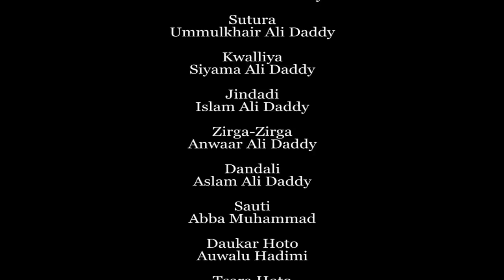Dare Da Yawa Episode 14 Hausa series 2020 latest